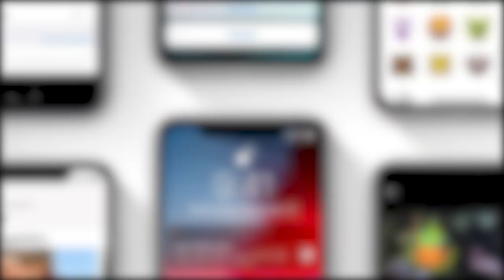¡Ya ningún producto dura nada! Hablemos de la obsolescencia programada /miniRoja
La vida media de un dispositivo móvil es de dos a cuatro años. Así de simple. Da igual que en él te gastes 100, 300, 500 o 1.000 dólares. ¿por?

Créanlo o no.. esto es por diseño. Y hay uno que otro argumento A FAVOR de esta loquísima idea que las cosas expiren.

¡Este video fue editado por Cury Gaviño!